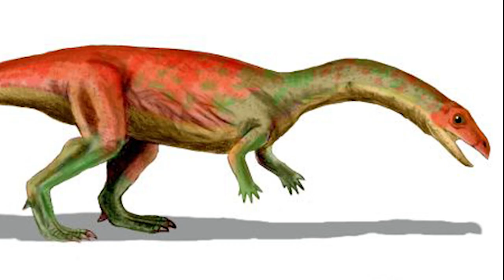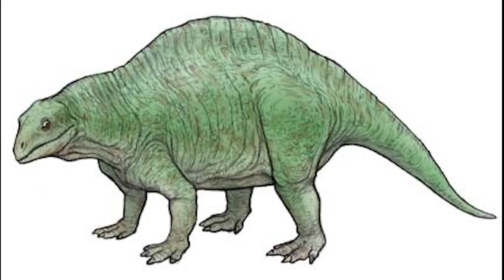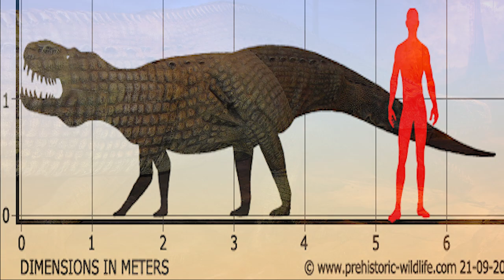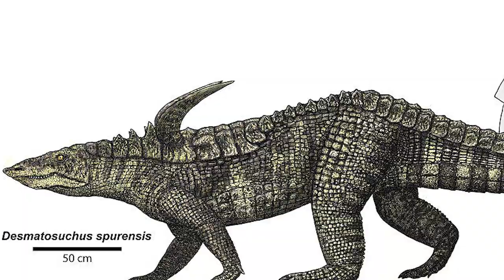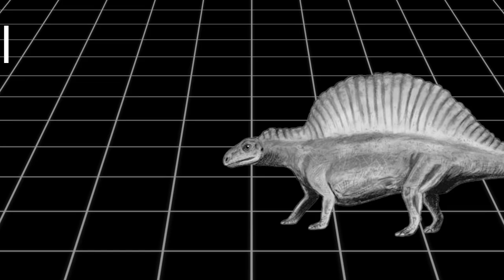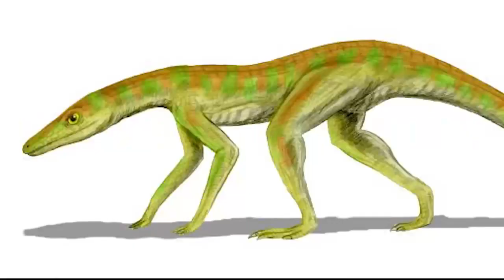The Time Bizarre "Crocodiles" Ruled The World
Dinosaurs are seen as powerful, especially thanks to Jurassic World Dominion/Camp Cretaceous. At one point though, they were in the shadows of another group: crocodile ancestors. Let's explore the rise and fall of this amazing group of animals